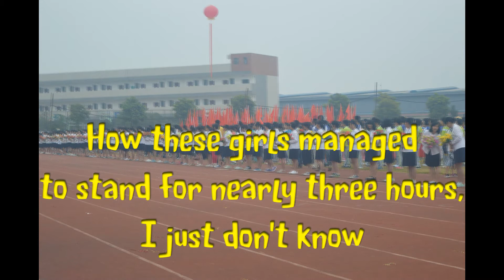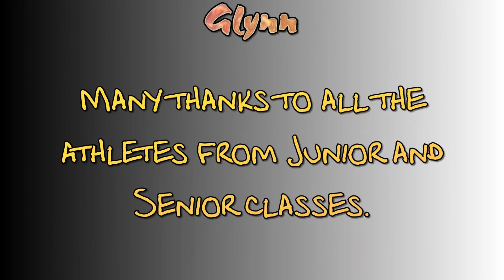sports day, Part 1 at The Foreign Language School in Guilin, Guangxi, China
Sports Day 2014, at The Foreign Language School in Guilin, Guangxi, China. All the school assembles at the Sports Ground. The event takes three days